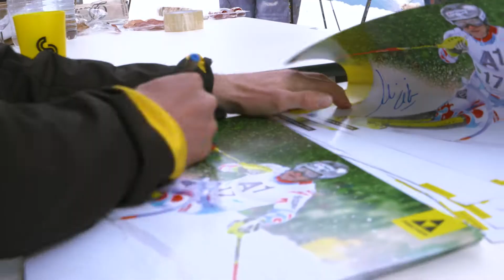Cisame prod x Super Slalom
➡ Imaginer et organiser un événement de ski alpin hors normes qui lie performance et fun, et qui regroupe athlètes et passionnés.

🏔 Tout est parti d’une idée originale et inédite de Julien Lizeroux, Julien Régnier et FEEL Experience : créer le slalom le plus long du monde, ouvert à tous les bons skieurs y compris les meilleurs de la planète ! Dès la première année, avec ses 300 piquets sur 4 km de piste, le Super Slalom s’est imposé comme le rendez-vous populaire hors norme de fin de saison.
Notre recette : un événement hybride qui mélange savamment le spectacle sportif et la dimension populaire et festive !
Notre équipe d’architectes outdoor pilote l’intégralité de ce challenge d’un nouveau genre depuis 3 ans. Cet événement illustre parfaitement nos domaines de compétences : technique et logistique, sécurité, finance, ressources humaines et communication.

Client : Autoproduction
Partenaires : La Plagne - Salomon - Jean Lain - Uvex - Construction savoyarde - CESNI - SAMSE - Jonathan & Flecher